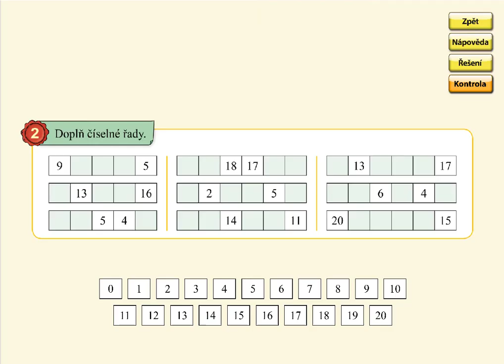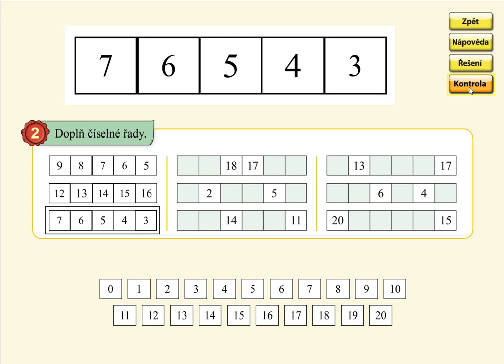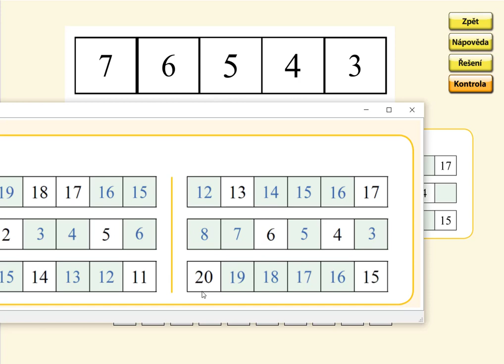Číselné řady v oboru 0 až 20, MATÝSKOVA MATEMATIKA 5. DÍL - POČÍTÁNÍ DO STA, str. 1, cv.2